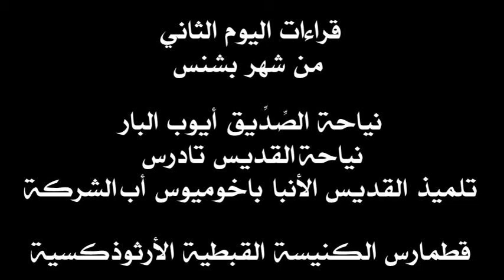قراءات 02 بشنس- 10 مايو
قراءات القطمارس السنوي مرتبة بحسب المناسبة التي تحتفل بها الكنيسة القبطية في كل يوم. أما أيام الأحاد فلا تتبع هذه القاعدة. وهي لها ترتيب خاص.
تنتهي فترة الخمسين المقدسة ويبدأ صوم الرسل في النصف الثاني من شهر بشنس فتبدأ الكنيسة باستخدام هذا القطمارس